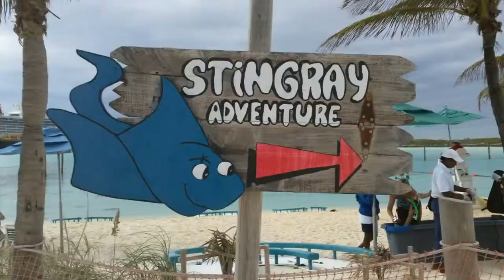The Disney Dream Cruise Ship - Castaway Cay Stingray Experience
On our cruise aboard the Disney Dream, we stopped at their private island, Castaway Cay. While we were there we were able to take in the Stingray Experience. It was a lot of fun getting to interact with the stingrays and then also getting to swim with them! It was very easy to get up close to them in the water, but of course we weren't allowed to touch them except in the supervised introductory portion of the experience. We had a great time on Castaway Cay, and there is plenty to do for all ages. You lay back and relax in the sun, or if you prefer something more active, you can swim, snorkel, ride bicycles play volleyball, or take part in any number of other activities. Another well done experience by Disney!